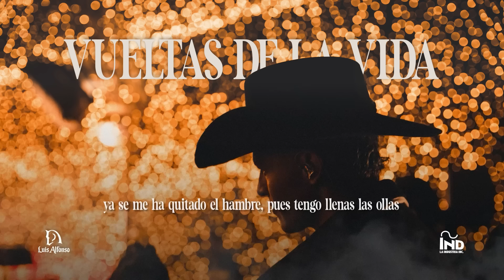Vueltas De La Vida - Luis Alfonso | Video Letra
Luis Alfonso - Vueltas De La Vida

Escucha lo mejor de la música popular, rancheras y regional mexicana en estas playlists

Luis Alfonso
La Industria INC
YT Rocket
2024